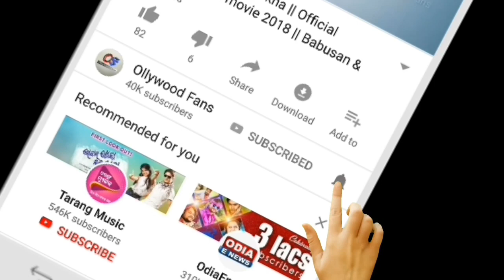Ajira Rasifala | 10 September 2020 (ଗୁରୁବାର) Today odia Horoscope | Odisha rasifala prediction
odia bayagita
odia sadhubani
odia anuchinta
odia tips
odia vastu tips
vastu bichara
odia nitibani

Malika bachana
Malika katha
Odia purana katha
Debabani odia

Mythology odia
Divine tips odia
ଦୈନିକ ରାଶିଫଳ
ମାସିକ ରାଶିଫଳ odia
Motivation ofia